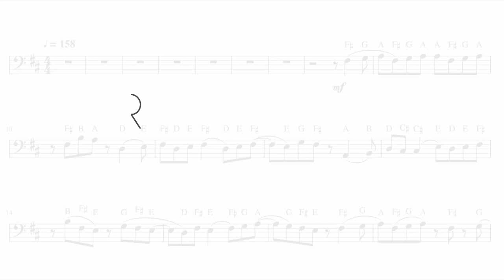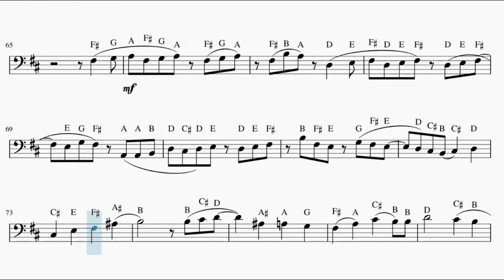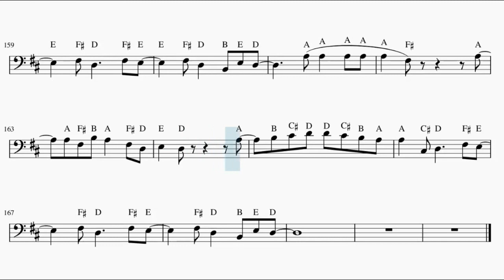SPY x FAMILY Season 2 Opening – SOUVENIR (Bassoon)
This is the sheet music of SPY x FAMILY season 2 opening, SOUVENIR by BUMP OF CHICKEN. Based on tastyFr's piano arrangement.

Song lyrics:

osoraku kizuiteshimatta mitai
akubi no iro shita mainichi o
marugoto eiga no yōni kaeru
tane to shikake ni deaeta koto
nakayoku narenai sora no shita

kokoro wa shimatte kagi kakete
sonna fuu ni dōnika ikitekita
merodhi ga kasanatta

chiisaku tatte ii machi no donna akari yori mo
chanto mitsukerareru mejirushi ga hoshikatta

kono me ga eranda keshiki ni hitotsu zutsu ribon kakete
o miyage mitai ni atsume nagara tsuzuku yo kaerimichi
kisetsu ga aisatsu kureta yo namida mo chotto hirotta yo
doko kara hanasou anata ni moratta kono kaerimichi

aruite aruite tokidoki nanka isoide anata ni mukau michi wo
hashitte hashitte iyaiya yappa aruite anata ni mukau michi wo

kō narubeku shite natta mitai
tōrisugiru bakka no mainichi ni
soko ni ita shōko o sagashita
merodhi ga tsunagatta

sō shitekureta yōni te o futte shiraseru yo
mayowanaide ii to ittekureta yōni

doko kara donna tabi o shite mitsukeau koto ga dekita no
anata no kinō mo ashita mo shiranai mama kaerimichi
doshaburi ittai nan kai kugutte warattekureta no
tsuki yori tōi sekai kara tadottekita kaerimichi

aruite aruite itsunomanika isoide anata ni mukau michi wo
hashitte hashitte hazukashiku natte aruite anata ni mukau michi wo

kisetsu ga aisatsu kureta yo namida mo mata hirotchatta yo

anata no kinō to ashita ga sora o kazaru kaerimichi
kono me ga eranda keshiki ni tobikiri no ribon kakete
uchū no hate kara darou to tadotteiku kaerimichi

aruite aruite koronde heikina furishite anata ni mukau michi wo
hashitte hashitte muneippai de aruite anata ni mukau michi wo